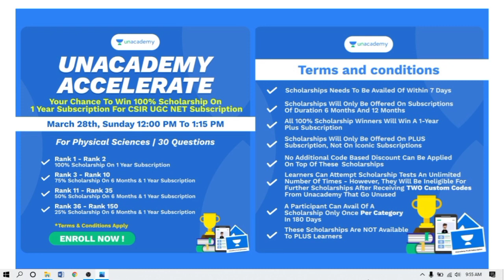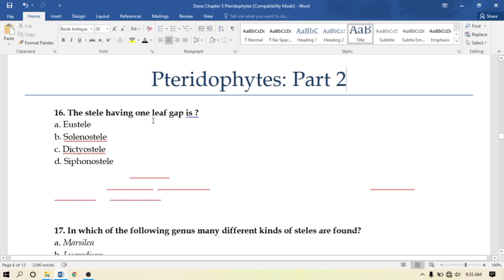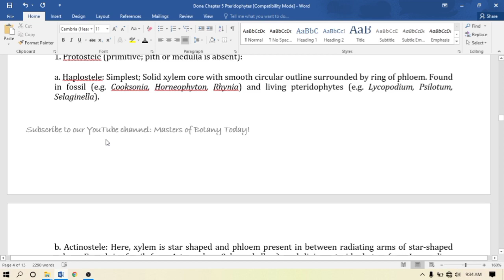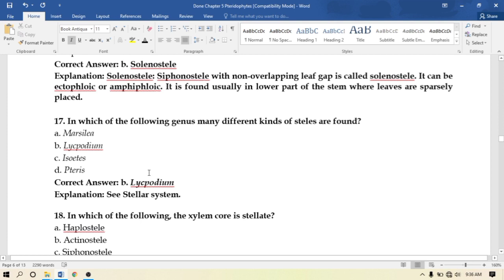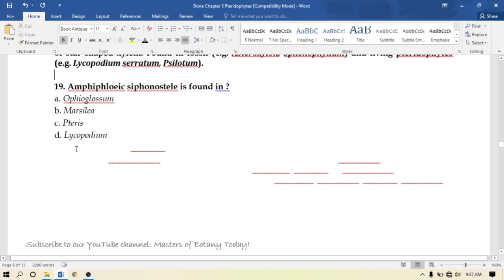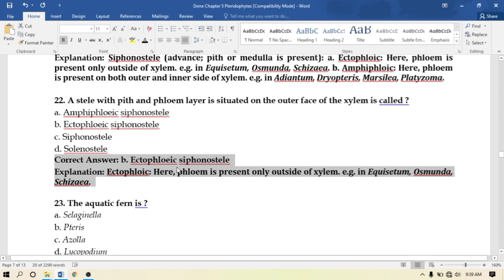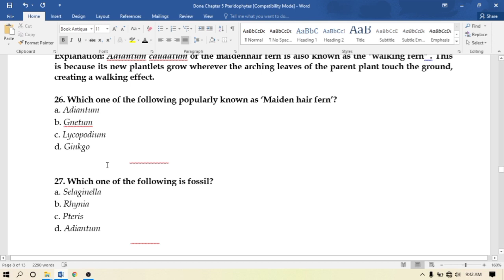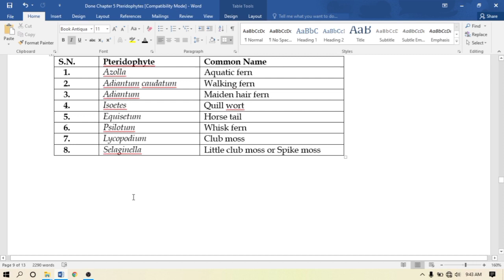Pteridophytes: Part-2 | BHU M.Sc. Botany Entrance Exam | Answer & Explanation [2008-2020 Questions]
0
❤️ More from Masters of Botany:

10.Banaras Hindu University 2012 (M.Sc. Botany)

9. M.Sc. Botany Entrance | Angiosperm Families (Papaveraceae, Brassicaceae also known as Cruciferae, Caryophyllaceae and Malvaceae) | Important Notes: